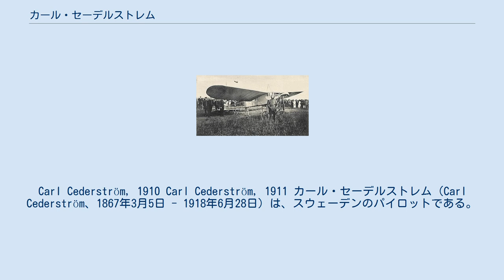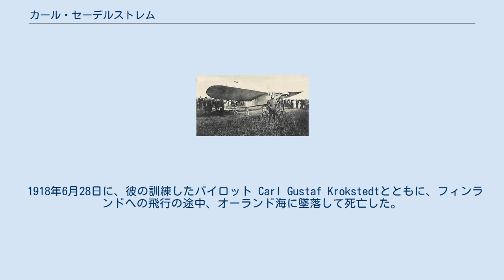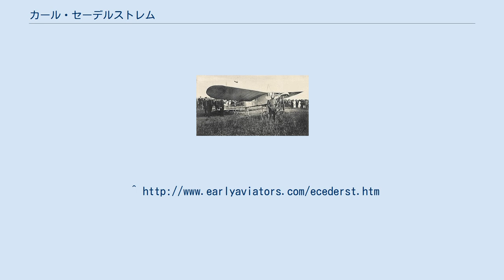カール・セーデルストレム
Carl Cederström, 1910 Carl Cederström, 1911 カール・セーデルストレム（Carl Cederström、1867年3月5日 - 1918年6月28日）は、スウェーデンのパイロットである。
1910年5月、スウェーデン人として最初のパイロット・ライセンスを取得した。
 ストックホルムの貴族の家に生まれた。
俳優になりたかったが、父親は許さずAlnarp農業大学に入学させ、1890年に卒業した。
アメリカに渡り芸人や歌手として過ごすが1890年代の終わりにスウェーデンに戻った。
父親の農園の仕事についたが、その仕事に飽きて、1907年にスウェーデン最初の自動車ディーラーを設立した。
その頃航空に興味を持ち、1910年の春、パリに赴き、ブレリオのもとで操縦を学び、5月に卒業しスウェーデン人として、最初の飛行免許を取得した。
1910年8月24日にエーレ海峡の横断飛行には失敗したが、1910年末にスウェーデンのLadugårdsgärdetで大観衆の前でデモ飛行した。
1911年に Ladugårdsgärdetで開かれた飛行大会に参加し、1913年に飛行学校Skandinaviska Aviatik AB を設立した。
1916年末、飛行機を製作する Nordiska Aviatik AB.を設立した。
 1918年6月28日に、彼の訓練したパイロット Carl Gustaf Krokstedtとともに、フィンランドへの飛行の途中、オーランド海に墜落して死亡した。
 2010年8月、セーデルストレムによるスウェーデン最初の飛行を記念して、セーデルストレムが使用したブレリオ XIと同じモデルが復元されて飛行した。